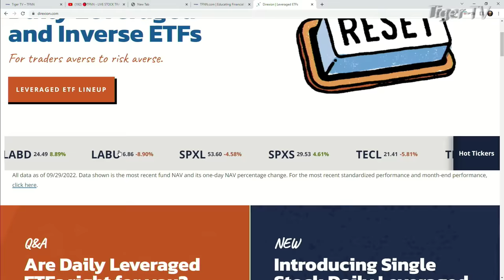October 3rd, Dave Mazza, Head of Product and Managing Director at Direxion, The Tom O'Brien Show